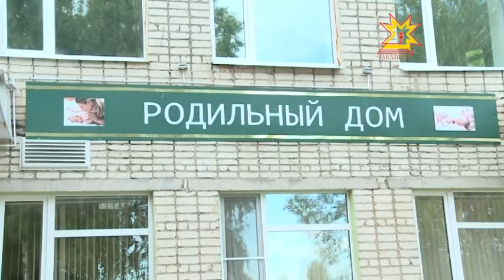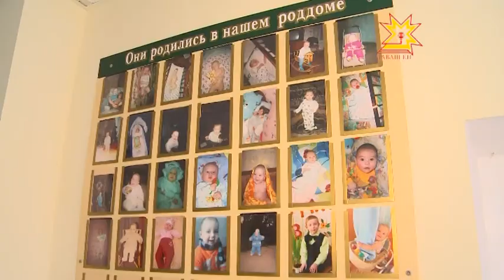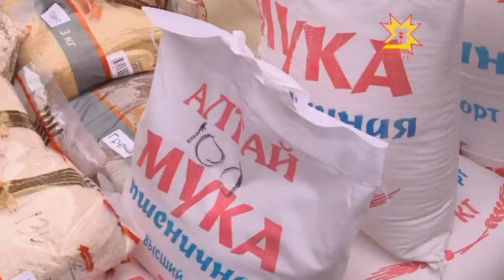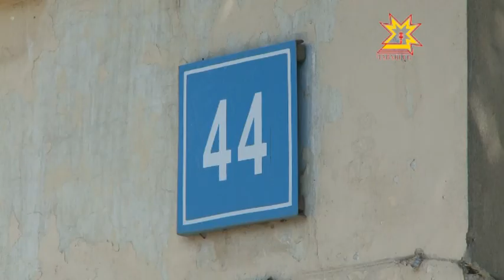Республика 24.07.2014 на чувашском